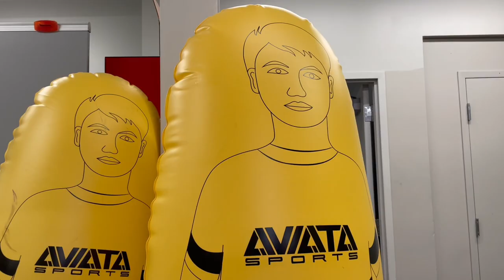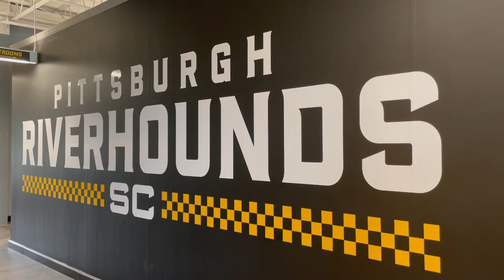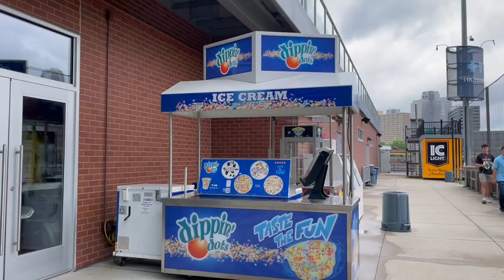Sneaking into the Riverhounds locker room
We explore every nook and cranny of Highmark Stadium on this installment of Yinzer Backstage pass. We meet up with player Kenardo (Kenny) Forbes, President Vic Gregovits and more as we wander ever inch of the Pittsburgh Riverhounds' stadium.